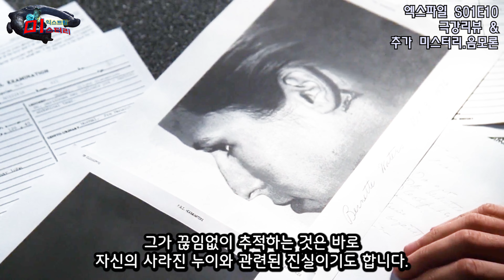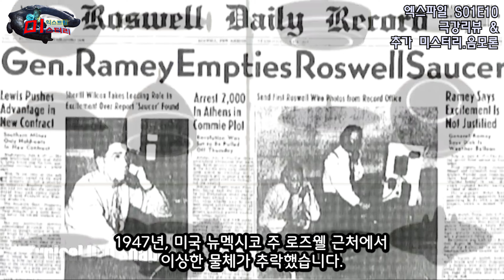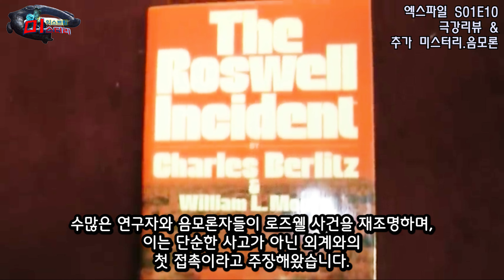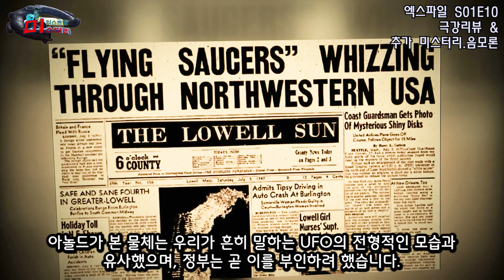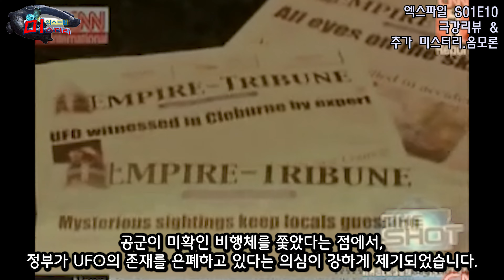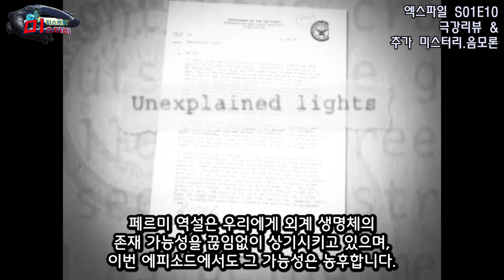[ UFO/UAP/외계인 극강 미스터리 ] 엑스파일 the x files - S01E10, 우리가 몰랐던 진실과 미스터리, 음모론, Real! 실화 연계 사건 분석까지 + @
소중한 시간 내어 주시고 시청 해주셔서 감사합니다. ^^

안녕하세요.
재훈쌤's 영화 미드 뽀개기 채널입니다.

최신 미드, 최신 영화,  추억의 걸작 미드/ 영화 컬렉션.
바쁜 시간 낭비말고 신속하고 빠른 리뷰...
그리고 다양한 뒷 배경 스토리도 한 방에 잡아 보세요.

아참.
미드도 보고 영어 학습도 할 수 있도록
미드를 이용한 영어 학습 컨텐츠도 지속적으로 업데이트 된답니다. ^^
방문하시고 시청해 주시는 모든 분들께 감사드립니다. ^^